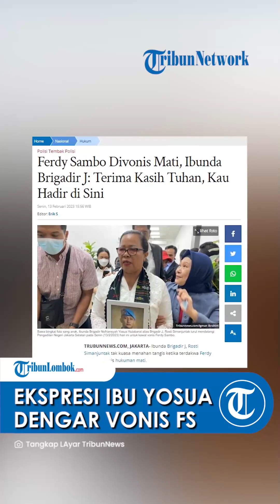Ferdy Sambo Divonis Mati, Ibu Brigadir J Sujud Syukur, Menangis Sambil Peluk Foto sang Anak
TRUBUN-VIDEO.COM, JAKARTA- Ibunda Brigadir J, Rosti Simanjuntak tak kuasa menahan tangis ketika terdakwa Ferdy Sambo divonis hukuman mati.

Rosti tampak begitu emosional sambil terus memeluk erat pigura foto anaknya yang sejak awal sidang digelar terus digenggamnya.

"Terima kasih, Tuhan, kau hadir di sini," ujar Rosti dengan cucuran air mata di ruang sidang utama Pengadilan Negeri Jakarta Selatan, Senin (13/2/2023).

Ferdy Sambo divonis hukuman mati dalam kasus pembunuhan berencana terhadap eks ajudannya, Nofriansyah Yosua Hutabarat atau Brigadir J.

Majelis Hakim Pengadilan Negeri Jakarta Selatan menilai, Ferdy Sambo terbukti secara sah dan meyakinkan bersalah melakukan pembunuhan berencana terhadap Brigadir J sebagaimana dakwaan jaksa penuntut umum (JPU).

"Mengadili, menyatakan terdakwa Ferdy Sambo terbukti secara sah dan meyakinkan bersalah melakukan tindak pidana,” ujar Ketua Majelis Hakim Wahyu Iman Santoso dalam persidangan di Pengadilan Negeri (PN) Jakarta Selatan, Senin (13/2/2023).

"Menjatuhkan pidana oleh karena itu hukuman mati," ucapnya.

Sebelumnya, dalam persidangan, terdakwa Ferdy Sambo dinilai sudah mempunyai kehendak untuk menghilangkan nyawa Nofriansyah Yosua Hutabarat alias Brigadir J sejak awal.

Dalam pertimbangan hukum pembacaan vonis, Hakim Wahyu Iman Santoso menyampaikan, jika terdakwa tidak menghendaki matinya Brigadir J maka permintaan penembakan dan backup cukup sampai di saksi Ricky Rizal.

Namun, saat Ricky Rizal menolak, Ferdy Sambo justru mencari orang lain yang dapat melancarkan kehendaknya.

Ia memanggil saksi Richard Eliezer alias Bharada E.

"Karena tujuan terdakwa dari semula adalah matinya Nofriansyah Yosua Hutabarat maka saksi Richard dipanggil untuk mewujudkan kehendak terdakwa menghilangkan nyawa korban Yosua tersebut," ucap hakim, Senin (13/2/2023) di PN Jaksel.

Majelis hakim menyebut, klaim Sambo yang memerintahkan hajar bukan tembak kepada Richard Eliezer adalah keterangan atau bantahan kosong belaka.

Hakim meragukan keterangan Sambo tersebut, lantaran sejak awal sudah diperlihatkan terdakwa memang berniat untuk menghabisi Brigadir J.

Diketahui, Ferdy Sambo menjadi terdakwa kasus pembunuhan berencana terhadap Nofriansyah Yosua Hutabarat alias Brigadir J.

Dalam sidang tuntutan, Ferdy Sambo mendapatkan tuntutan penjara seumur hidup dari Jaksa Penuntut Umum.

Sementara terdakwa lain, yakni terdakwa Putri Candrawathi, Ricky Rizal, dan Kuat Ma'ruf dituntut 8 tahun penjara.

Kemudian, tuntutan terhadap Bharada E, yakni pidana 12 tahun penjara.

Artikel ini telah tayang di Tribunnews.com dengan judul Ferdy Sambo Divonis Mati, Ibunda Brigadir J: Terima Kasih Tuhan, Kau Hadir di Sini,